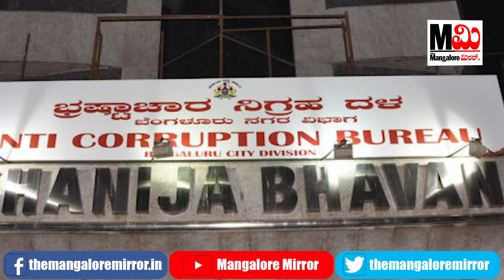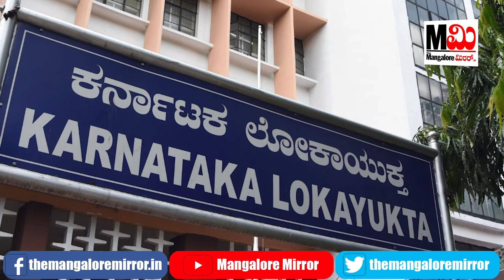ಎಸಿಬಿ ರದ್ದುಗೊಳಿಸಿದ ರಾಜ್ಯ ಹೈಕೋರ್ಟ್...ಮತ್ತೆ ಫೀಲ್ಡ್ ಗೆ ಲೋಕಾಯುಕ್ತ....!!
dakshina kannada

Mangalore
udupi
kundapura
news
kannada news
tulu news
costal kannada